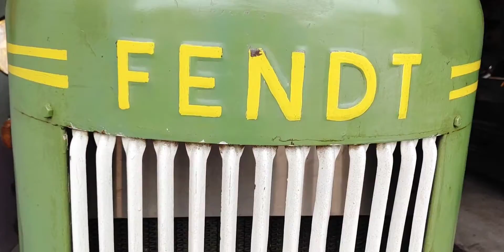Altes Dieselross aus dem Allgäu wird klar gemacht · Xaver Fendt und Co. Marktoberdorf